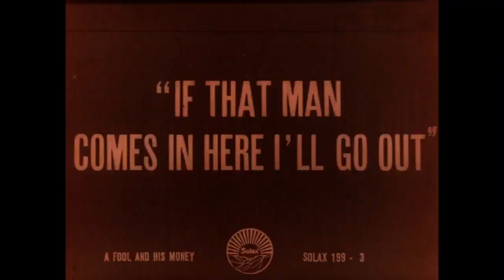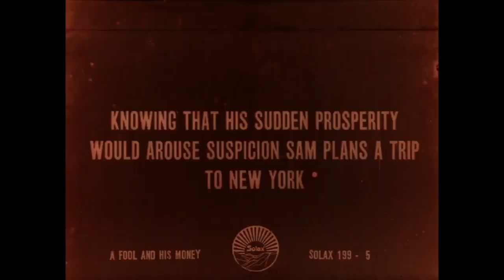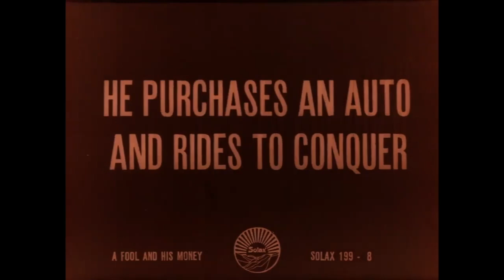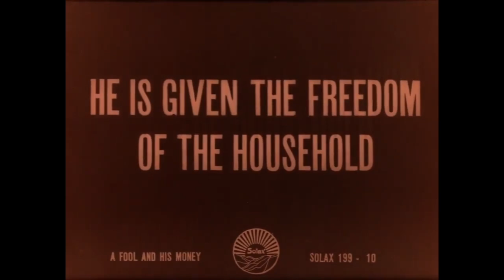A FOOL AND HIS MONEY, Alice Guy-Blarché (1912)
The first movie with an all-African-American cast, Alice Guy-Marché's A Fool and His Money from 1912.
Score by Luke Hannington based on two tunes by Scott Joplin: Bink's Waltz, and Strenuous Life.